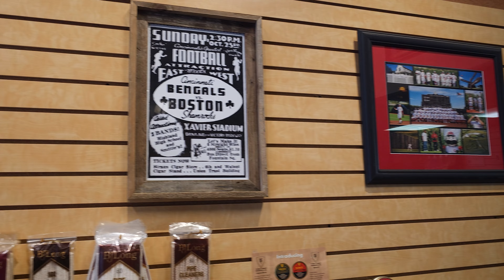Straus Tobacconist | Muttn-Journey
In this video, we revisit one of our favorite tobacco stores and visit their first location! Come along and see what has changed.